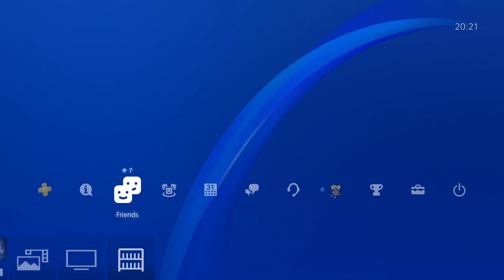PS4 Nights Of Azure 2 Special Theme |Free On UK PSN Store